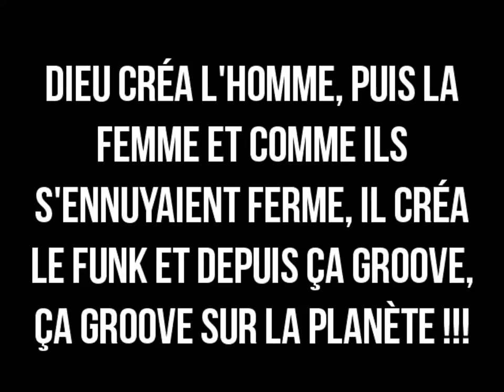DEMETRIUS - i'll be there , i'll be there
STYLE FUNK : DEMETRIUS - I'LL BE THERE , I'LL BE THERE